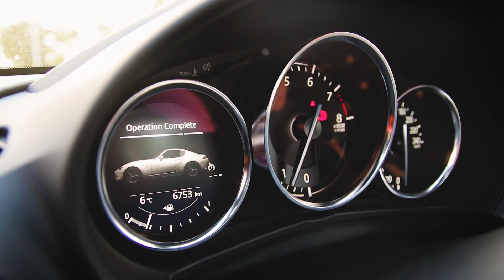Mazda MX-5 Miata B-roll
Short cinematic b-roll with the 30th anniversary Mazda MX-5 Miata RF

Enjoy it and share it with friends!

shot/directed/edited by Gabriel Preda

Thank you to everyone to who shares this video with there friends, who views this video more than once.

Please note, if you are the artist of any of the songs promoted here in this channel, you have full control. This is a right that you have and we will not change that. Please do not flag my channel.